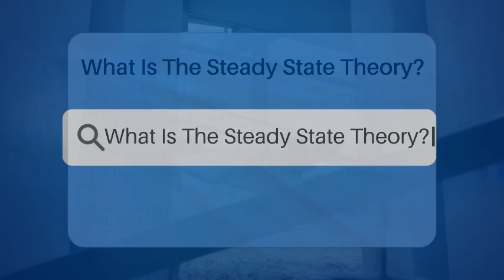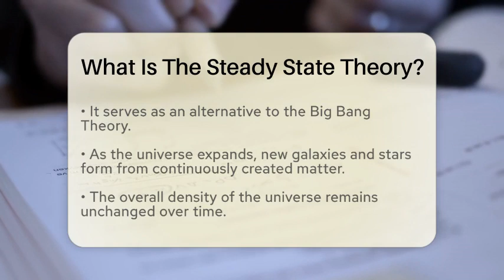What Is The Steady State Theory? - Physics Frontier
What Is The Steady State Theory? Have you ever considered the concept of a universe that remains unchanged over time? In this informative video, we’ll discuss the Steady State Theory, a fascinating idea in cosmology that suggests the universe has always existed in a state of expansion. We will explore its origins, developed by notable scientists Fred Hoyle, Thomas Gold, and Hermann Bondi in the mid-twentieth century, and how it contrasts with the widely accepted Big Bang Theory.

Throughout the video, we’ll explain the principles behind the Steady State Theory, including the perfect cosmological principle, which claims that the universe appears the same from any viewpoint. We will also touch on the challenges this theory faced as new astronomical discoveries emerged, particularly the cosmic microwave background radiation, which provided strong support for the Big Bang Theory.

Join us as we navigate this intriguing topic and learn about its place in the history of cosmology.

About Us: Welcome to Physics Frontier, your gateway to the captivating world of physics and astronomy! Dive deep with us as we explore the mysteries of the universe, from the birth of stars in nebulae to the enigmatic nature of black holes. Our channel covers a rich tapestry of topics, including celestial mechanics, cosmology, and the latest discoveries from NASA and the Leibniz-Institute.